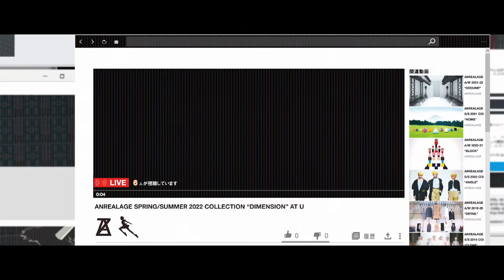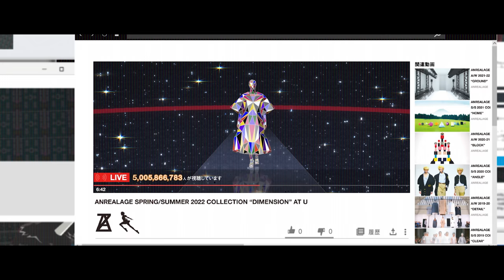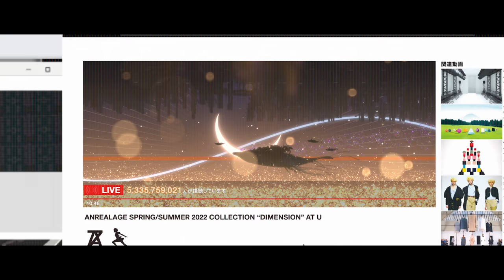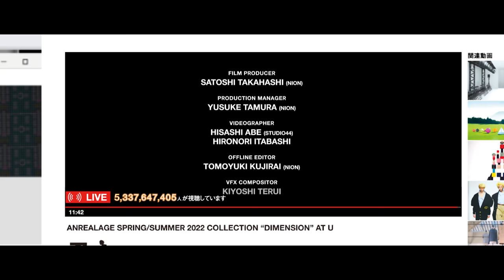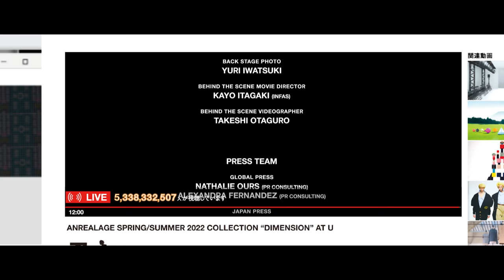Anrealage Spring-Summer 2022 Collection ''DIMENSION'' AT ''U''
【VR SHOWROOM AT “DOOR（by NTT）”】

ANREALAGE
Spring-Summer
2022 COLLECTION

“DIMENSION”

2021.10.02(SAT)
at ''U''
-BELLE/竜とそばかすの姫-

アンリアレイジ2022年春夏パリコレクションにおいて、細田守監督最新作『竜とそばかすの姫』とのコラボレーションショーを発表。コレクションのテーマは二次元と三次元を表す「DIMENSION」。アンリアレイジとスタジオ地図がタッグを組み、アニメーションの世界と現実世界が交錯するデジタルコレクションを発表した。ラストルックでは、主人公であるBELLEがアンリアレイジのパッチワークを纏って登場。ショーはNTTが提供するVR空間プラットフォーム「DOOR」で体感することができ、デジタルルックは、NFTコレクションとして販売を行う。

ANREALAGE collaborate with Mamoru Hosoda's latest film "BELLE" at the 2022 Spring / Summer Paris Collection.  The theme of the collection is "DIMENSION", which represents 2D and 3D.  ANREALAGE and STUDIO CHIZU have teamed up to present a new digital collection of animations.  Distribution will be done on the VR space platform "DOOR" provided by NTT, and Digital Look will be sold as an NFT collection.

【PRESS】
PR CONSULTING PARIS

【STAFF CREDIT】
ANIMATION "BELLE" DIRECTED BY : MAMORU HOSODA

DESIGNER : KUNIHIKO MORINAGA @anrealage_official
SHOW DIRECTION : SHIGE KANEKO @shigekaneko.co.ltd
MOVIE FILM DIRECTOR : TOMOYUKI KUJIRAI @niontokyo
HAIR & HEAD PROP : TOMIHIRO KONO @tomikono_wig
STYLIST：TEPPEI @stylist_teppei
ART DIRECTION : MASAYA MUTO @anrealage_official

ANIMATION PRODUCTION
COOPERATION : STUDIO CHIZU @studio_chizu

PRODUCER : HIROYUKI ISHIGURO（STUDIO CHIZU）
PRODUCTION MANAGER : MASAMI SAKON（STUDIO CHIZU）

CG PRODUCTION : Digital Frontier Inc.

CG DIRECTOR : RYO HORIBE (Digital Frontier Inc.)
CG PRODUCERS : NOBUHIRO SUZUKI / SHUN FUNAHASHI (Digital Frontier Inc.)
PRODUCTION MANAGER : AIKO YONEYAMA (Digital Frontier Inc.)

MUSIC PRODUCER / MUSIC : TAISEI IWASAKI
MUSIC SUPERVISOR : TAKA CHIYO
MUSIC MIXER : HIROAKI SATO (molmol)

PLANNING : DAISUKE IGA @band__info